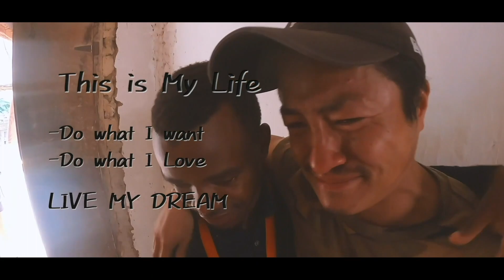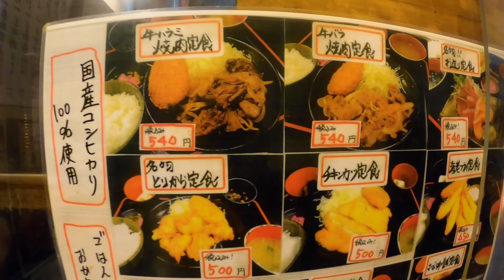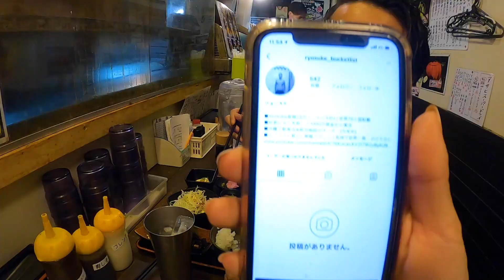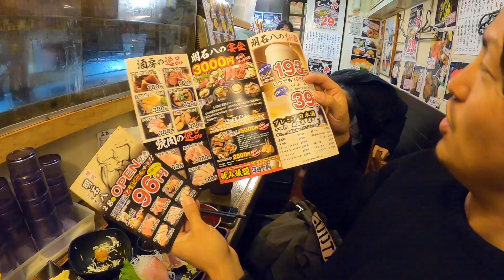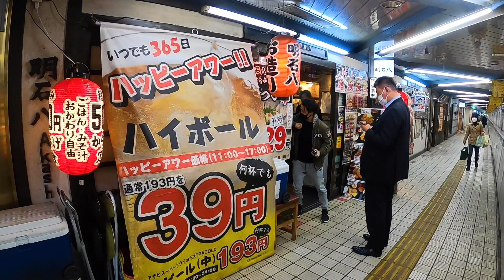【コロナの影響】大阪で一番お得で素敵な居酒屋のお母さんに会いに行った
【明石八さんの店舗情報はこちら】

【沖縄で使用してるイカした軽トラはこちら】

-25歳で独立起業(のちに2社の会社社長)
-26歳で巨大なキャンピングカー購入
-28歳で借金1000万を背負う
-1年間ホームレス生活
-1年でYouTube登録19万人突破